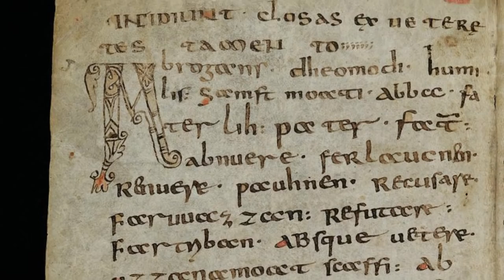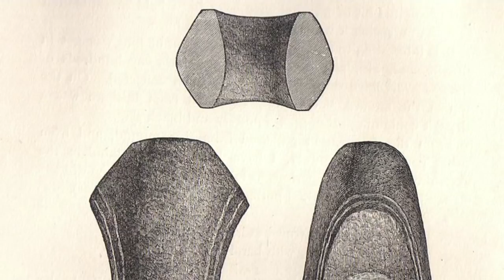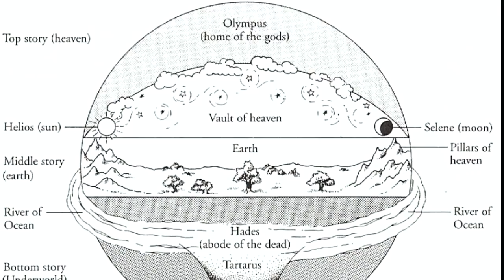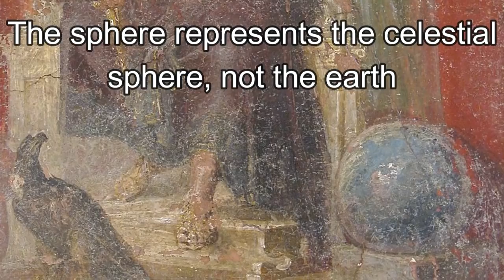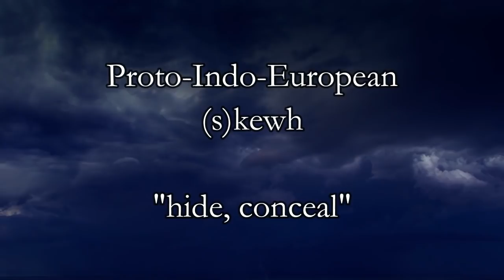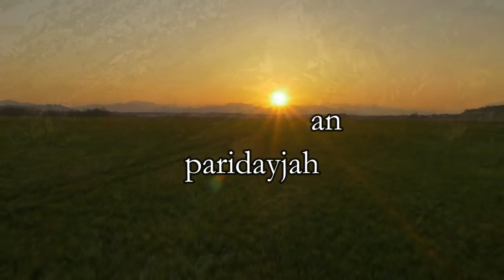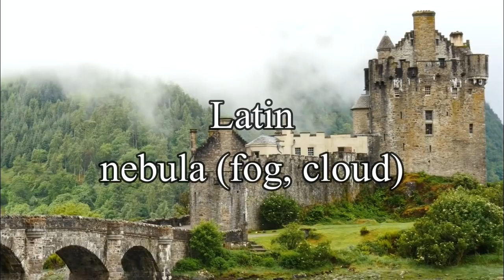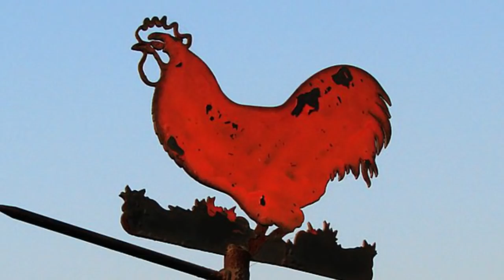Indo-European Heaven - The Ancient Meaning of Sky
An examination of the meaning of "heaven" through Indo-European etymology. Through it, glimpses of a truly ancient worldview can be seen.